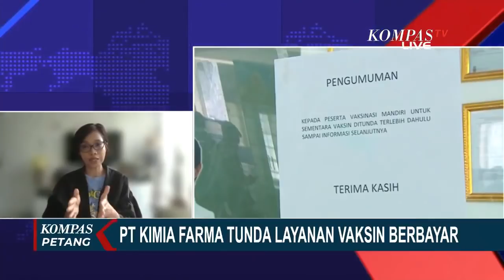Layanan Vaksin Berbayar Kimia Farma Timbulkan Pro Kontra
KOMPAS.TV - PT Kimia Farma hari ini menunda pelayanan vaksinasi mandiri berbayar bagi individu.

Layanan vaksin berbayar sedianya akan dilakukan mulai hari ini di sejumlah klinik Kimia Farma yang telah ditunjuk.

Belum diketahui sampai kapan penundaan vaksinasi mandiri berbayar ini akan dilakukan.

Salah satu alasannya karena banyaknya respons dari berbagai pihak atas rencana vaksin berbayar ini.

Kami kutip dari laman Kompas.com, Sekretaris PT Kimia Farma Ganti Winarno Putro menyatakan,

"Kami mohon maaf karena jadwal vaksinasi gotong royong individu yang semula dimulai hari Senin, 12 Juli 2021 akan kami tunda hingga pemberitahuan selanjutnya. Serta banyaknya pertanyaan yang masuk membuat manajemen memutuskan untuk memperpanjang masa sosialisasi vaksinasi gotong royong individu serta pengaturan pendaftaran calon peserta."

Terkait pro kontra vaksin berbayar, Wakil Ketua DPR Sufmi Dasco Ahmad menyatakan, vaksin mandiri memberi ruang bagi masyarakat untuk mendapatkan vaksin yang sesuai yang diinginkan.

Dasco menegaskan DPR juga terus mendorong vaksin gratis yang kini gencar dilakukan pemerintah.

Menteri Kesehatan, Budi Gunadi Sadikin, menegaskan vaksinasi gotong royong individu berbayar adalah tambahan pilihan vaksinasi bagi masyarakat, yakni secara gratis melalui pemerintah atau vaksin berbayar.

Vaksin gotong royong ini juga bisa dimanfaatkan oleh warga negara asing yang sudah tinggal dan beraktivitas di Indonesia.